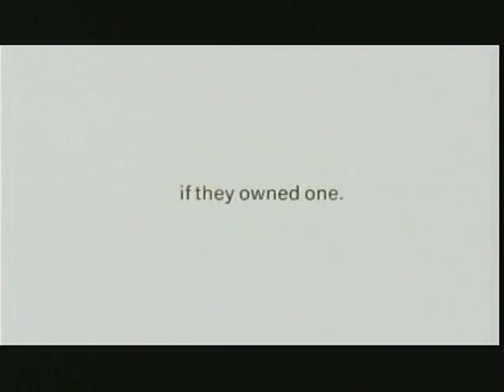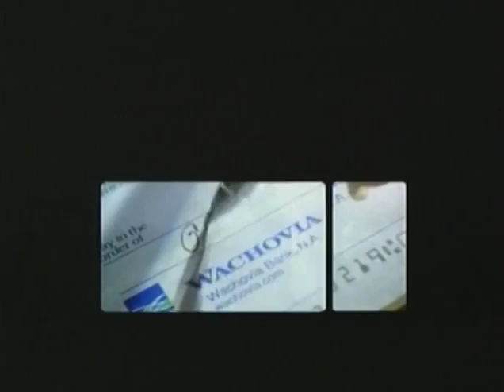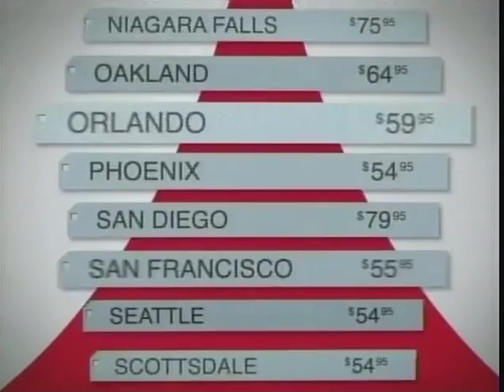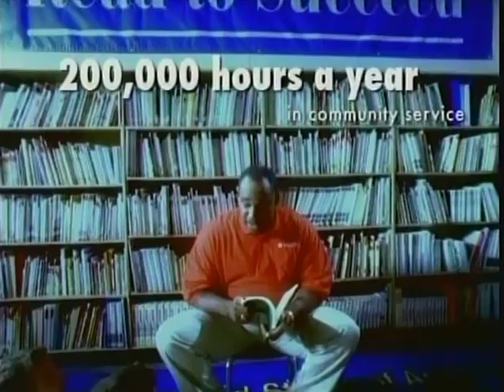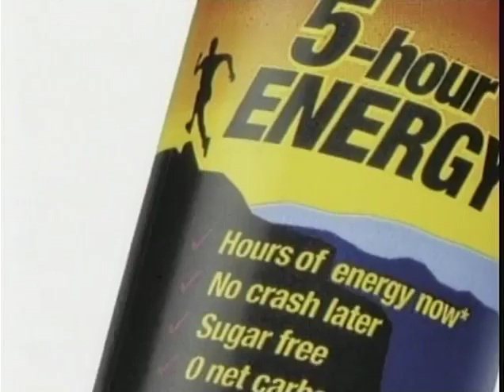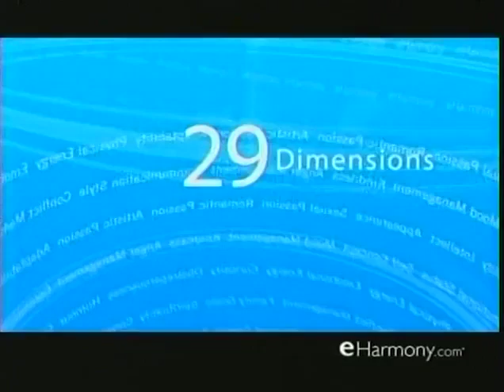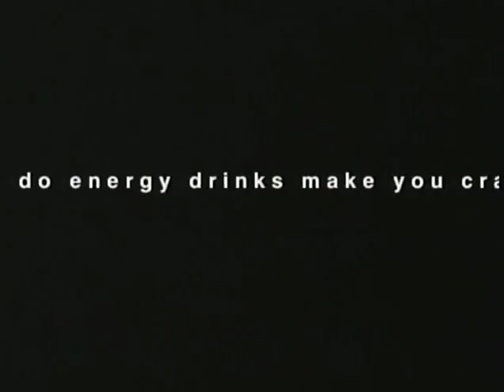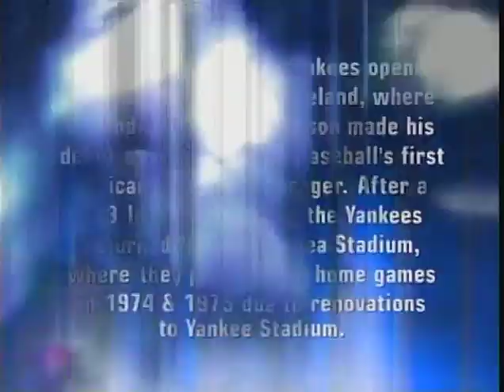1977 78 18 New York Rangers Buffalo Sabres